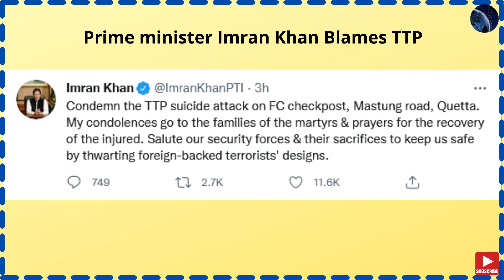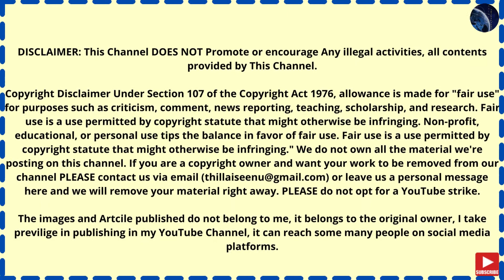Suicide attack|Pakistan|Tehrik-e-Taliban Pakistan|Quetta|Paramilitary|unlock srinivasan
The images and Article published do not belong to me, it belongs to the original owner, I take privilege in publishing in my YouTube Channel, it can reach some many people on social media platforms.